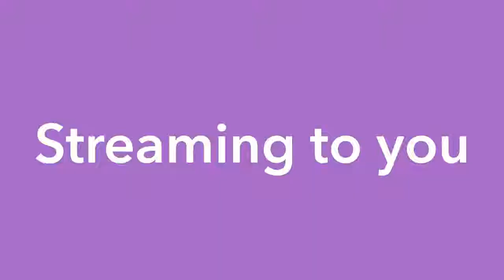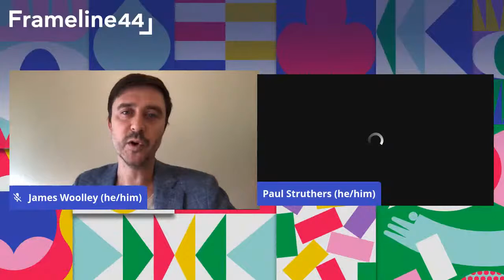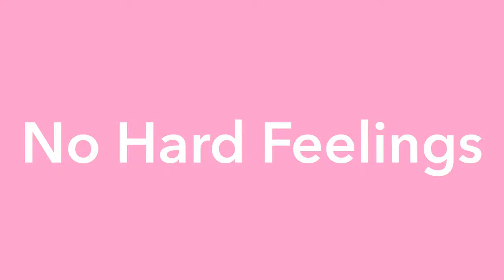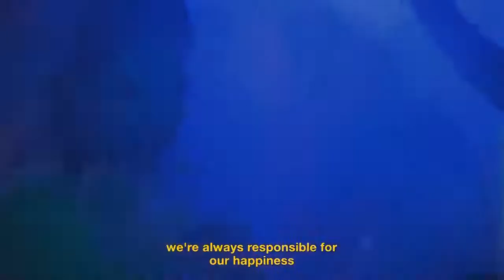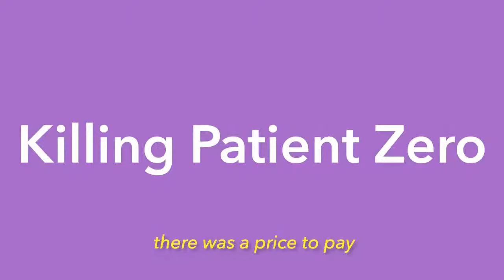Frameline44 Preview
It's almost here! We are a couple days away from our 11-day virtual fest! Join us Tuesday, September 15 at 6pm on Facebook to watch our virtual Frameline44 Preview, LIVE!

Get tips from the Programming team, and watch trailers from our diverse selection of films.

Plus, be greeted by special guest D'ARCY DROLLINGER, the creator behind our Drive-In film Shit & Champagne.

And most exciting — the premiere of the Official Frameline44 Trailer by H.P. Mendoza!